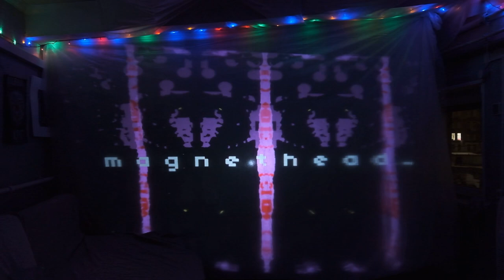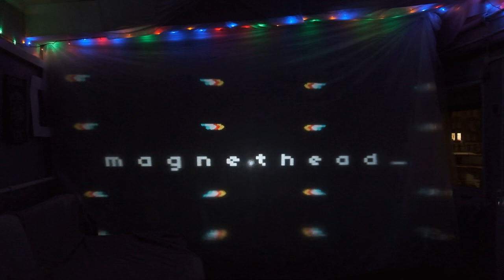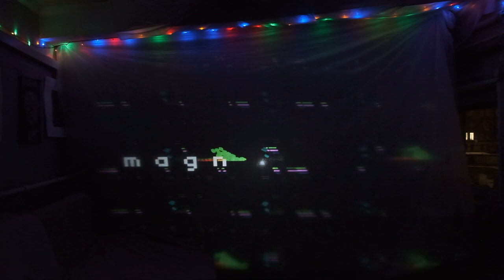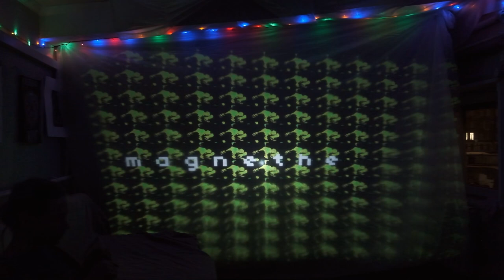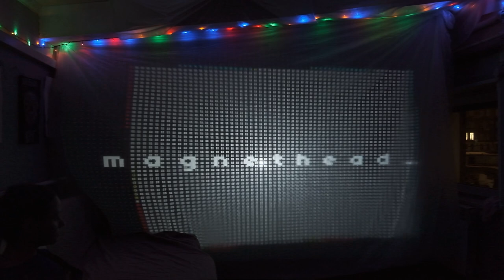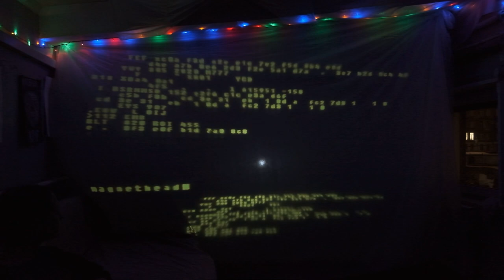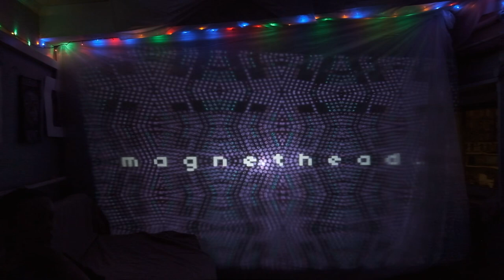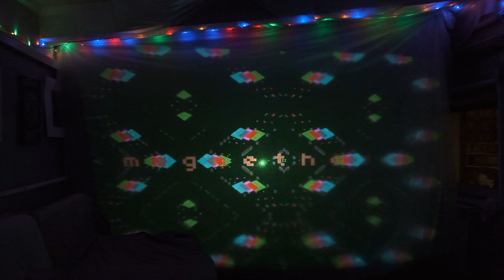magnethead - CONTROL @ СКАЗКИ (12.02.23)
[idm, jungle, tehno, idustrial, noise]